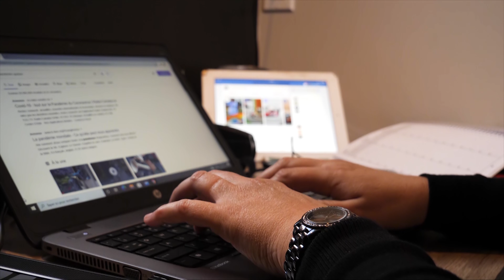DELP #04 - L'économie de proximité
« L'économie de proximité, ça fait du bien à tous! »

Développement économique La Pocatière (DELP) est fier de vous présenter la quatrième vidéo mettant en valeur la diversité et l'étendue de l'offre commerciale et de services qu'offre le milieu pocatois.

D’autres vidéos seront diffusées à chaque semaines !